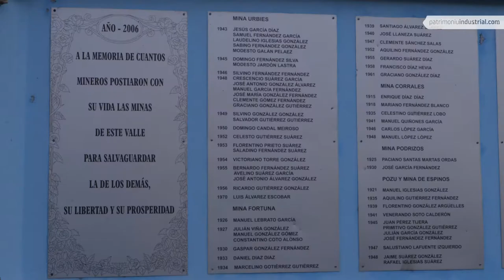Monumento a los Accidentes Mineros en Turón - Patrimonio Industrial de Asturias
Pieza audiovisual sobre el Monumento a los accidentes mineros en Turón (Turón, Mieres) publicado en la plataforma patrimonioindustrial.com que retrata más de 400 enclaves del patrimonio industrial de Asturias.